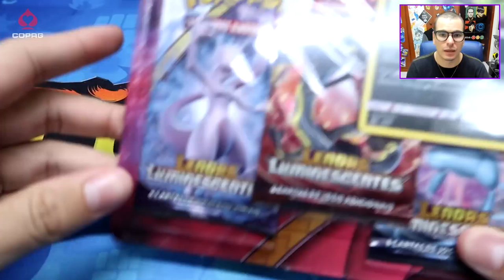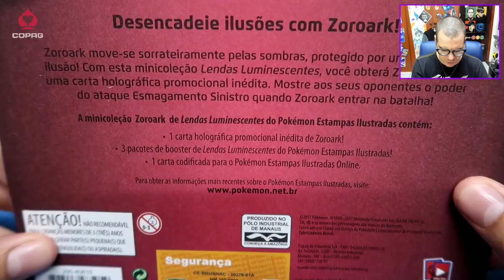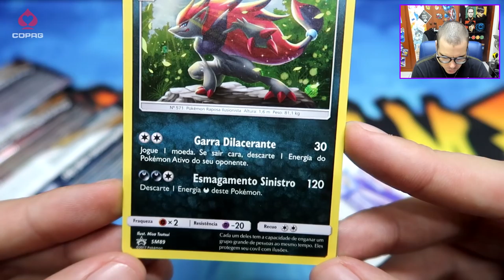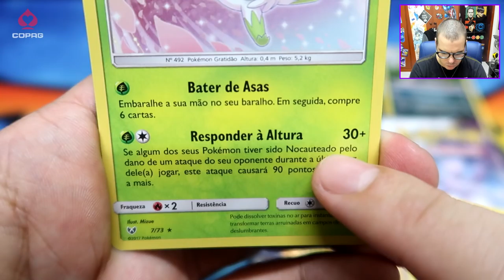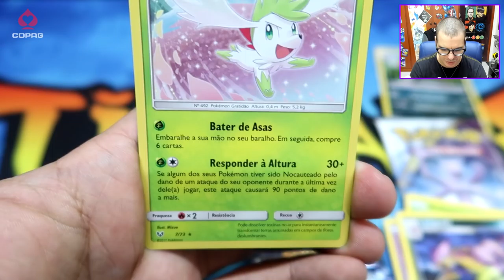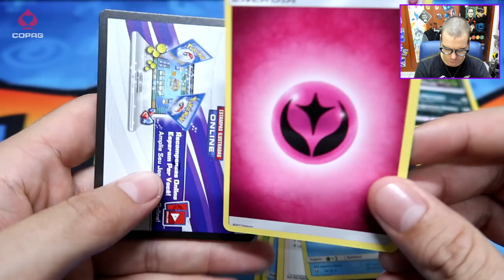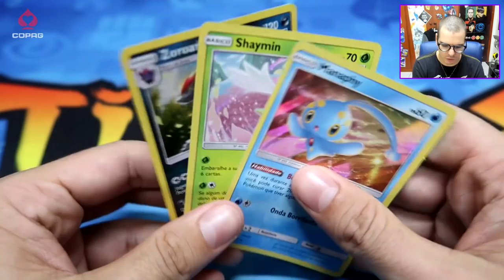Unboxing + Review - Triple Pack Zoroark Lendas Luminescentes!